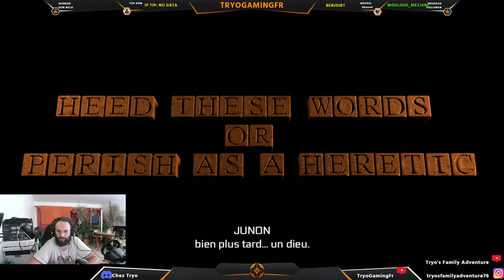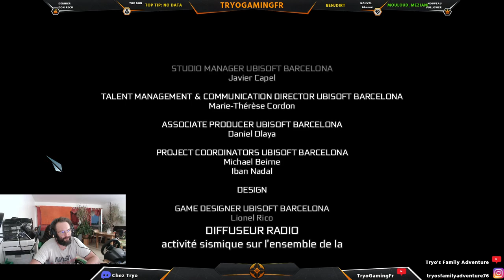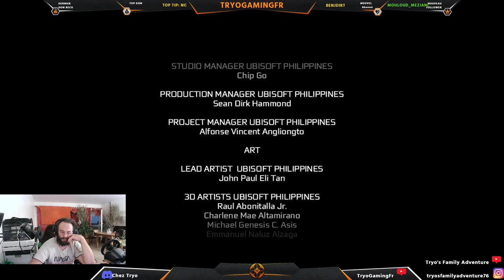Assassin's Creed III Remastered, fIn de l'aventure ! Ep06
Sequences 11 et 12 + épilogue
Fin des quetes du domaine
Et le trésor de James Kidd
Bonne vidéo a tous !